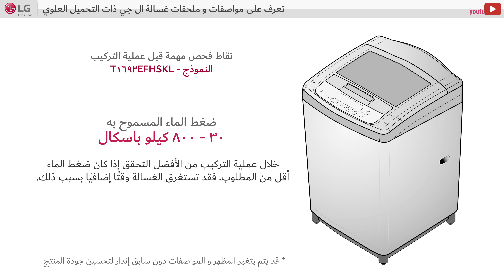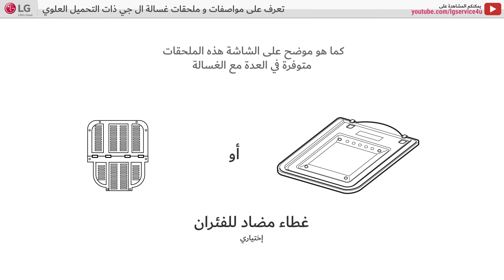تعرف على مواصفات و ملحقات غسالة ال جى ذات التحميل العلوى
ال_جى _غسالة_رموز_الأخطاء ال_جى_غسالة_الإعدادات_الأولي ال_جى_غسالة_تصليح_الأخطاء#
ال_جى _غسالة_تحميل_علوى#
يرجى الرجوع إلى قائمة التشغيل أدناه لمعرفة المزيد عن عن وظائف ومميزات غسالة التحميل العلوي من ال جى